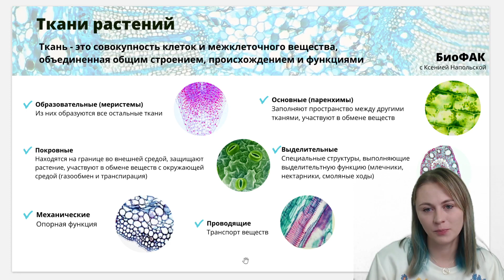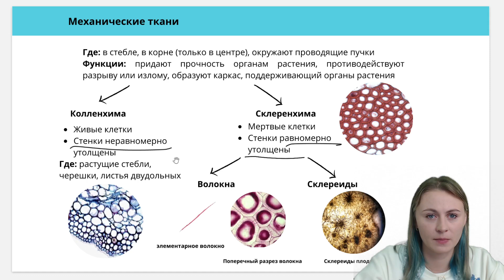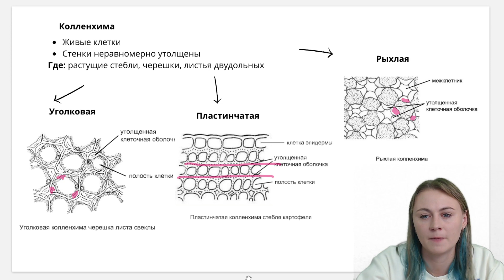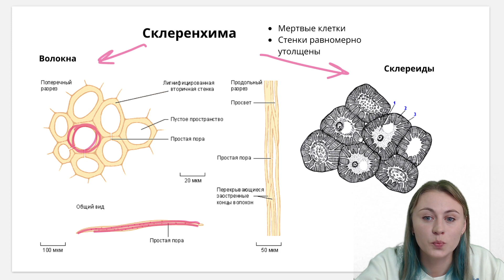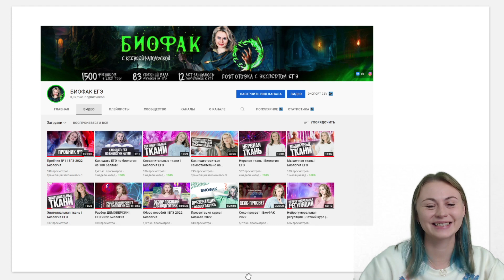Механические ткани растений | Биология ЕГЭ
Ищешь крутой контент по другим предметам? Мои партнеры знают, как подготовиться на высокие баллы!